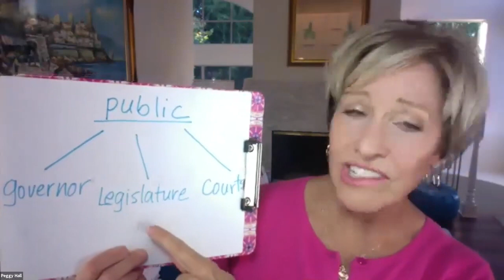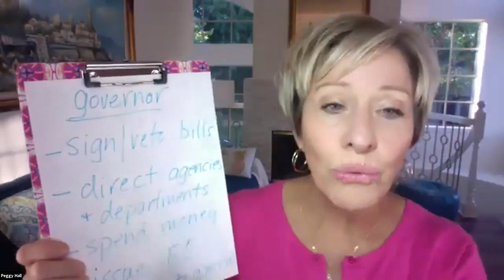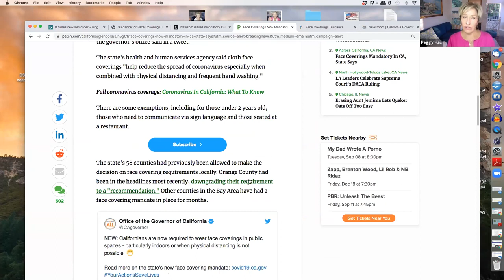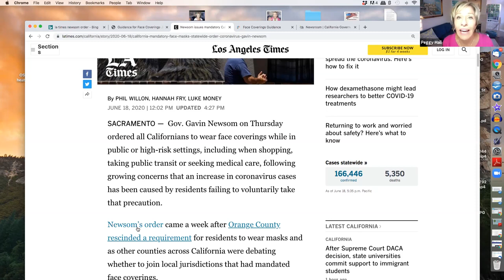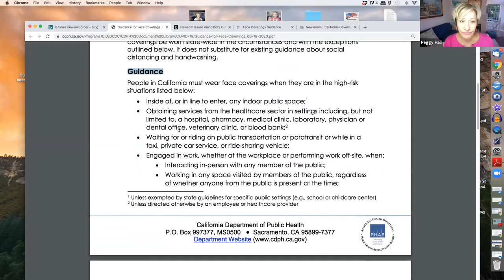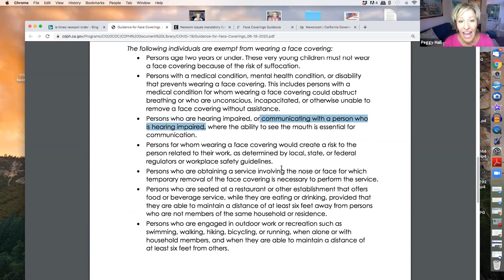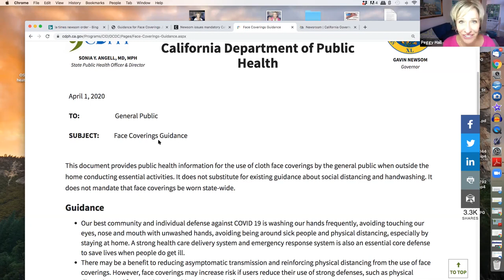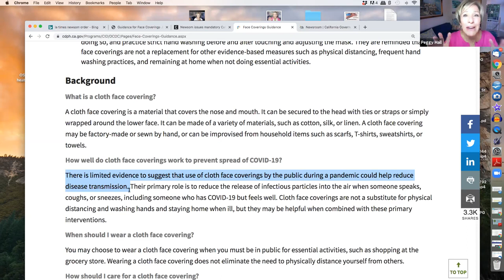NO MASKS IN CA THE HEALTHY AMERICAN, Peggy Hall